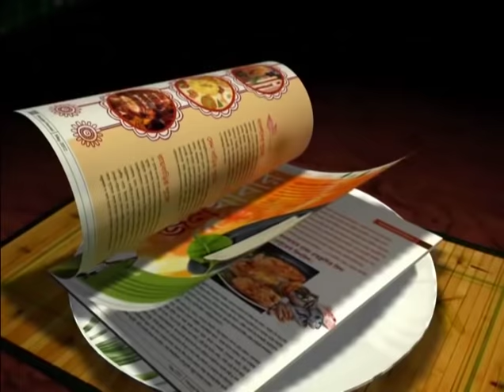Mohun Bagan 3-0 BNR. Katsumi Netted Double,while Dudu scored Single.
An XtraTime Story : Katsumi Yusa stars as Mohun Bagan beat BNR 3-0 to secure 3rd place.